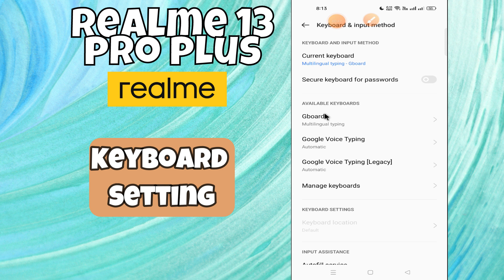Keyboard Setting Realme 13 Pro Plus || How to set keyboard || ON / OFF Keyboard Sound {Easy}